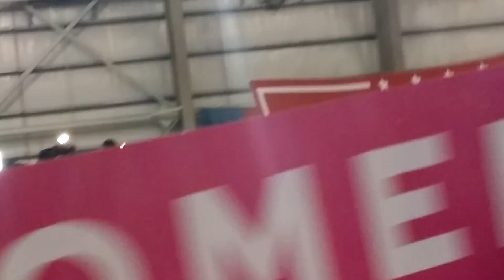TRUMP RALLY CNN LYING MEDIA GET OWED BY CROWD part 3 watch RSBN NEWS!